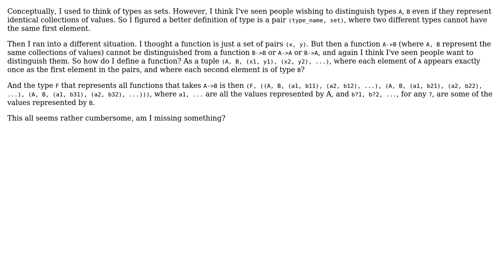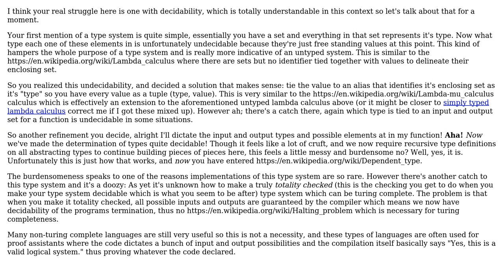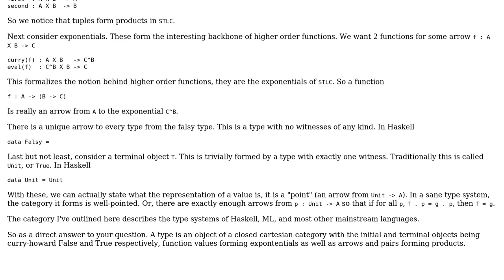Software Engineering: Definition of a type (2 Solutions!!)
Software Engineering: Definition of a type

With thanks & praise to God, and with thanks to the many people who have made this project possible! | Content (except music & images) licensed under CC BY-SA | Music | Images & others | With thanks to user Robert Harvey user max user Jimmy Hoffa user Daniel Gratzer and the Stack Exchange Network Trademarks are property of their respective owners. You are responsible for your own actions.